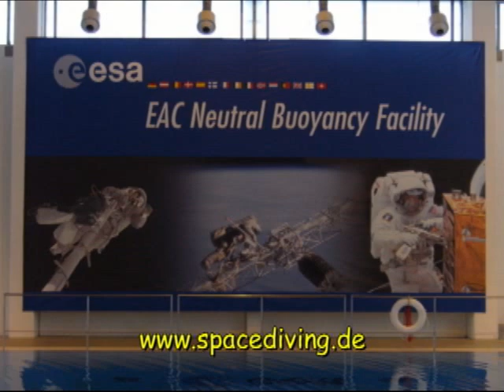Dutch Diving Helmets at ESA Space Center 1.mp4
Dutch Diving Helmets visited the indoor diving pool of the ESA Space Center. Clear water and a lot of fun during the underwater walks.